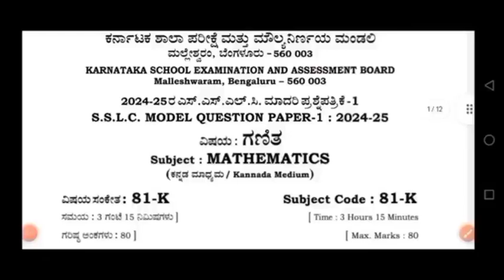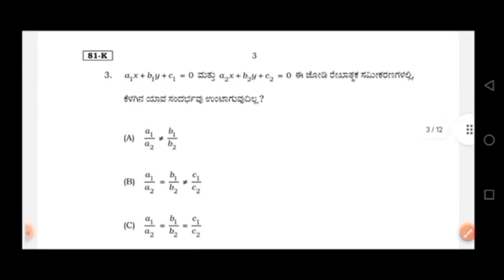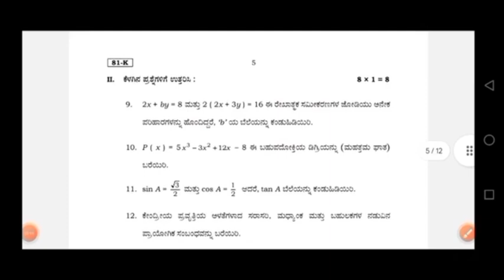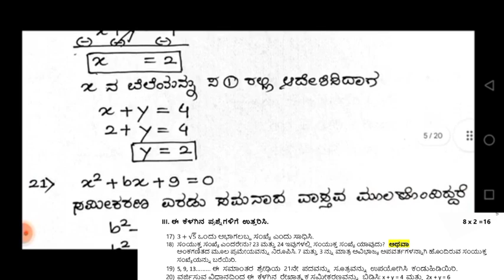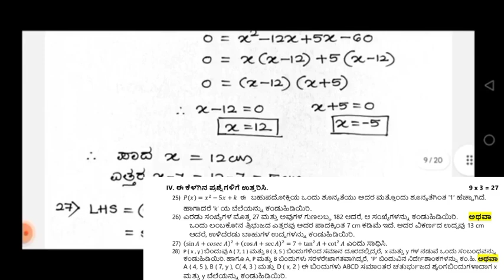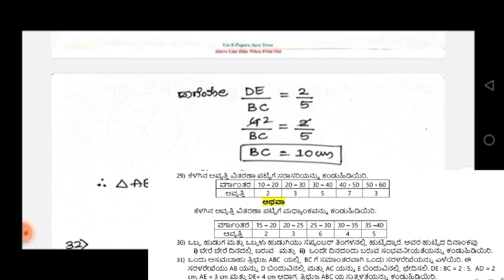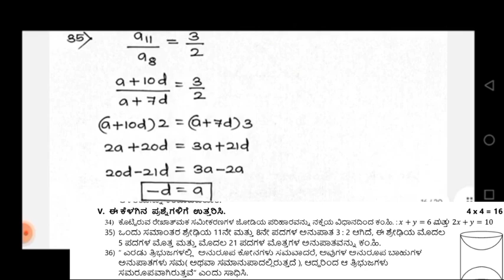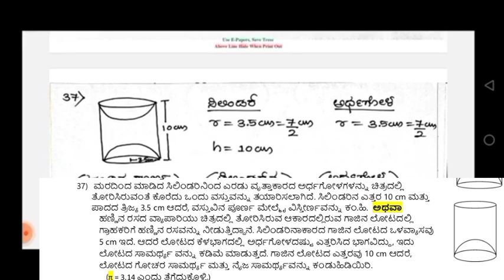SSLC maths model question paper 1 2025 key answers